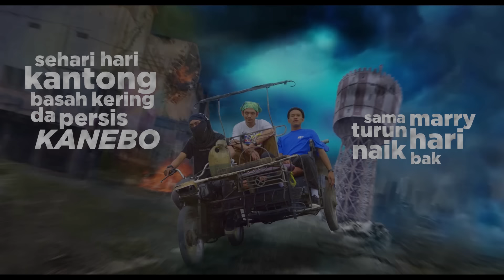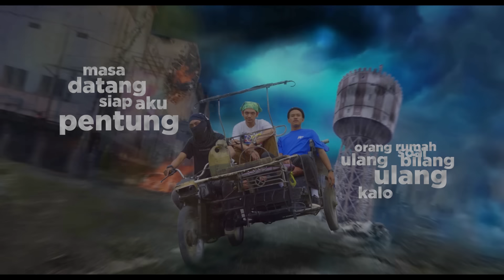Basboi - Where You From? / Where You At? Ft. Nartok (Lyric Video)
Lyric Video for Where You From? / Where You At? performed by Basboi and Nartok

also available on Deezer and Applemusic

Music produced by Hezobeat
Written by Basboi, Nartok